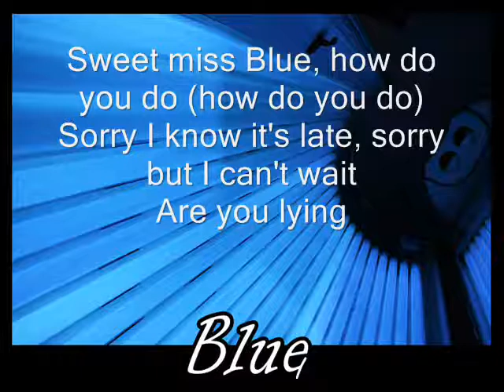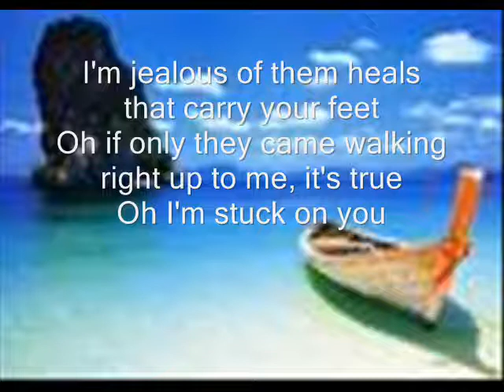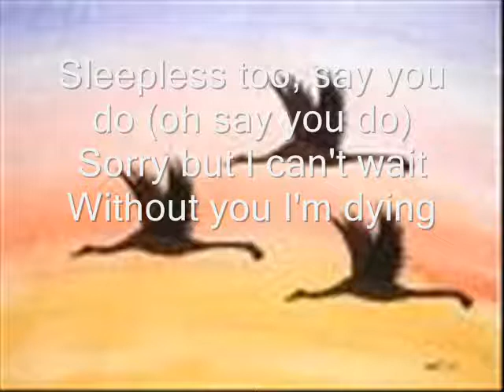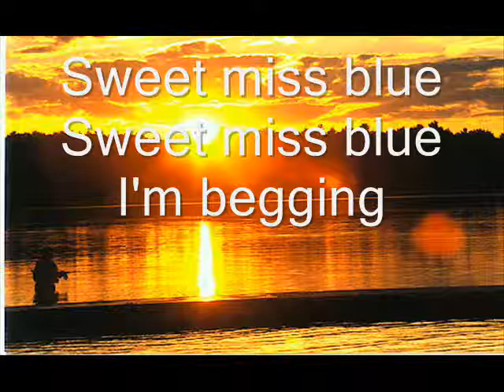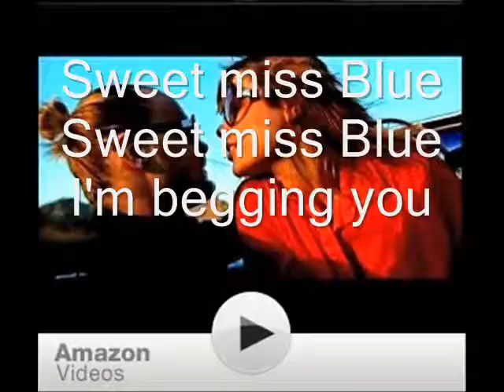vincent miss blue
hi this is a video a made becouse i whas borrd and i made it for my friend sofie phalin